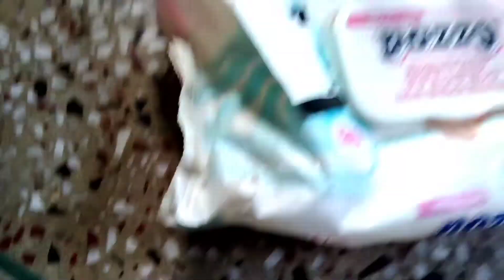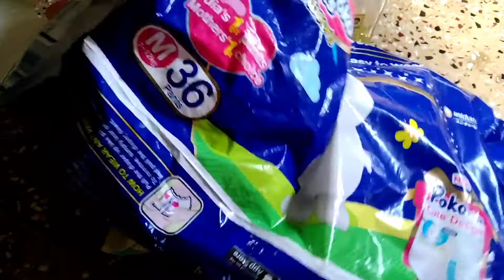বাচ্চাদের ২৪ ঘন্টা ডায়াপার পরানোর সঠিক নিয়ম || র‍্যাশের কারন ও প্রতিকার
নাগরিক জীবনে ডায়াপারের ব্যবহার বেড়েছে। শিশুর বয়স আড়াই বছর পূর্ণ হওয়া পর্যন্ত ডায়াপার পরানোর প্রচলন রয়েছে। ডিসপোজেবল ও সুতি—দুই ধরনের ডায়াপার শিশুকে পরানো যেতে পারে। আধুনিক মা-বাবা এ রকম পোশাকে নানা রকম সুবিধা দেখতে পান। বিশেষত, বাচ্চাকে নিয়ে কোথাও বেরোনোর সময়। বেশি দামি ব্র্যান্ডের দরকার নেই। খেয়াল রাখতে হবে ভেতরের প্ল্যাস্টিক আবরণ যেন শিশুর ত্বক স্পর্শ না করে। অনর্থক বা বেশি ডায়াপার ব্যবহারে শিশুর মলমূত্র একসঙ্গে মিলে ডায়াপার র‌্যাশ সৃষ্টি হয়। শিশুকে ডায়াপার পরালে অবশ্যই নিয়মিত তা বদলানোর কাজটি মনোযোগ দিয়ে করতে হবে। যাতে মলমূত্র ত্যাগের পর তা দীর্ঘক্ষণ শিশুর গায়ে লেগে না থাকে। বাচ্চা একবার প্রস্রাব করলেই ডায়াপার পরিবর্তন করে দিতে হবে। ডায়াপারটি ওজনের দিকে লক্ষ রাখতে হবে। ডায়াপার যেন বেশি ভারী না হয়। বিষয়টি বাচ্চার জন্য খুবই অস্বস্তিকর। এমনকি অনেক সময় পায়খানা করার পর এটার ওপর বাচ্চাকে দীর্ঘ সময় রেখে দেওয়া হচ্ছে। একবার প্রস্রাব অথবা পায়খানা করলেই ডায়াপার পরিবর্তন করা উচিত।
বাচ্চাদের ডায়াপার পরানো খুবই সচরাচর আর সাধারণ একটি ব্যাপার। এটি কর্মজীবী মায়ের সময় যেমন বাঁচায়, তেমনই বাড়িঘর বা কাপড় নোংরা করা থেকেও মুক্তি দেয়। প্রথমদিকে ডায়াপার পরানো বা পরিবর্তন করা একটু কঠিন লাগতে পারে, কিন্তু ধীরে ধীরে একেবারে সহজ হয়ে যাবে। ডায়াপার পরাতে বাবা–মাকে কিছু বিষয়ের দিকে নজর রাখতে হয়। অথবা বাচ্চাদের যারা দেখাশোনা করে, তাদের এ ব্যাপারে যথেষ্ট জ্ঞান থাকা প্রয়োজন।
ডায়াপার পরিয়ে আপনি নবজাতককে বাইরে নিয়ে যেতে পারবেন। অনেকে ঘরের ভেতরও দীর্ঘ সময় ডায়াপার পরিয়ে রাখেন। যদিও তা উচিত নয়। এতে ডায়াপার র‌্যাশ হওয়ার ভয় থাকে। অবশ্য র‌্যাশ হওয়ার প্রধান কারণ অতিরিক্ত আর্দ্রতা। এ ছাড়া শক্ত করে শিশুকে ডায়াপার পরালেও শিশুর ক্ষতি হতে পারে। ভেজা জলবায়ু এবং ঠিকভাবে শিশুকে পরিষ্কার না করে ডায়াপার পরালে সমস্যা হতে পারে। শিশু ডায়াপার নষ্ট করার সঙ্গে সঙ্গে পরিবর্তন করা উচিত। যতবার নষ্ট করবে ততবারেই পরিবর্তন করা উচিত। এতে তার নিতম্ব পরিষ্কার ও শুকনা থাকবে। সম্ভব হলে শিশুকে কিছুক্ষণ ডায়াপার ছাড়া উন্মুক্ত অবস্থায় রাখুন। ডায়াপারের র‌্যাশ দূর করতে পেট্রোলিয়াম জেলি বেশ কার্যকর ভূমিকা পালন করে।

রাখার জন্য বাড়তি কিছু টিপসঃ

l প্রয়োজনে বারবার পোশাক বা ডায়াপার বদলে দিন। কোনোটাই বেশিক্ষণ ভেজা অবস্থায় রাখা উচিত নয়। ভেজা হলে যত দ্রুত সম্ভব ডায়াপার বদলে নিতে হবে।
 ভ্রমণের সময় অতিরিক্ত ডায়াপার রাখুন।

l ডায়াপারের ওপর প্লাস্টিকজাতীয় প্যান্ট পরানো ঠিক হবে না। কারণ, প্লাস্টিক আবরণ আর্দ্রতাকে ভেতরে আটকে রাখবে। এটি ডায়াপার র‌্যাশকে আরও তীব্র করবে।

l যদি শিশুদের ডায়াপার বারবার পরিবর্তন করা হয়, তখন আর ডায়াপার অঞ্চলের পাউডার ব্যবহারের দরকার নেই। অনেকেরই ধারণা, ডায়াপার খোলার পর ছোট্ট শিশুকে বেবি লোশন এবং পাউডার লাগাতে হবে। আসলে এগুলো লাগিয়ে ডায়াপার র‌্যাশ প্রতিরোধ করা যায় না, বরং এতে ক্ষতি হয়। যেহেতু লোশন ও পাউডারের মধ্যে সুগন্ধি বস্তু ও অন্যান্য পদার্থযুক্ত থাকে, তাই এগুলোর কারণেও ত্বকে র‌্যাশ উঠতে পারে।

l ডায়াপার বদলানোর পর শিশুর শ্রোণিদেশ ও তলপেট কোমল সাবানের সাহায্যে পানি দিয়ে ধুয়ে দিতে হবে। এভাবে প্রতিটি ডায়াপার বদলে দেওয়ার পর শিশুর ডায়াপার অঞ্চল পানি দিয়ে ধুয়ে দিতে হবে।

l ডায়াপার র‌্যাশ দ্রুত সেরে উঠবে যদি আক্রান্ত স্থানে খোলা বাতাস লাগতে দেওয়া যায়। এ জন্য ডায়াপার বদলে স্থানটি পরিষ্কার করার পর অন্তত ১০ থেকে ১৫ মিনিট ডায়াপার ছাড়া অবস্থায় রাখুন। র‌্যাশ বেশি হলে পুরোপুরি ভালো না হওয়া পর্যন্ত কয়েক দিন ডায়াপার না পরাই ভালো। চিকিৎসকের পরামর্শে জিঙ্ক অক্সাইডজাতীয় পেস্ট লাগালে তাড়াতাড়ি ভালো হয়ে যায়।

Afra Moriyom vlogz,বাচ্চাদের ডায়পার,ডায়াপার ব্যবহারের নিয়ম,কিভাবে শিশুকে ডায়াপার পড়াবেন,ডায়াপার পড়ানোর সময় করনীয় ,ডায়পার ব্যবহার ,শিশুকে পরিচ্ছন্ন করার উপায়,ডায়াপার কতক্ষন পরিয়ে রাখা যায়,ডায়াপার, baby diaper, বেবি ডায়াপার,বাচ্চাদের ডায়পার,ডায়াপার পরানোর সঠিক নিয়ম,কিভাবে শিশুকে ডায়াপার পড়াবেন,বাচ্চাদের ২৪ ঘন্টা ডায়াপার পরানোর সঠিক নিয়ম || র‍্যাশের কারন ও প্রতিকার,pampas baby use,best baby diaper in bangladesh,baby diaper price in bangladesh, washable baby diaper price in bangladesh,diaper use,